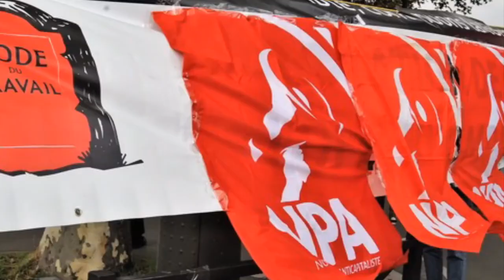L’extrême droite en 68, avec Alain Krivine